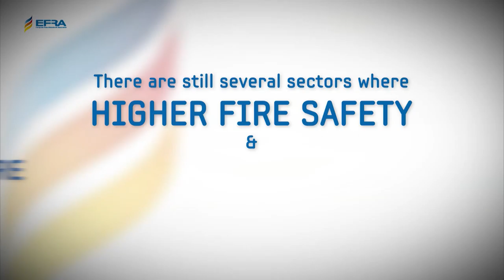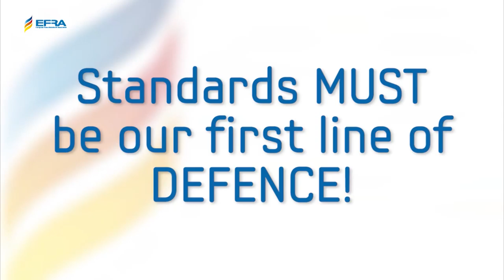Dr Jurgen Troitzsch, Fire and Environment Protection Service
Fire Safety standards - your first line of defence